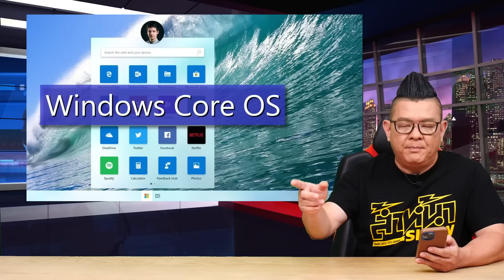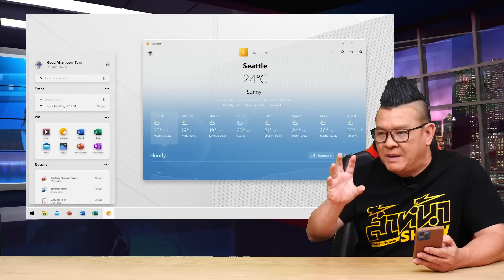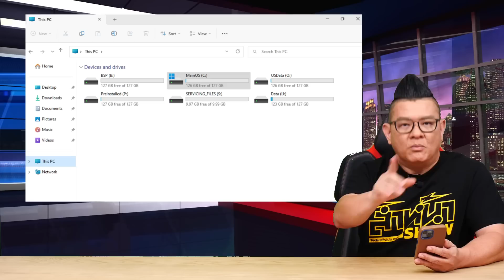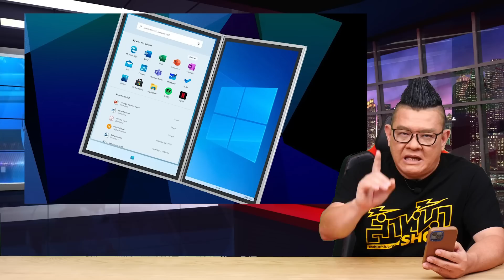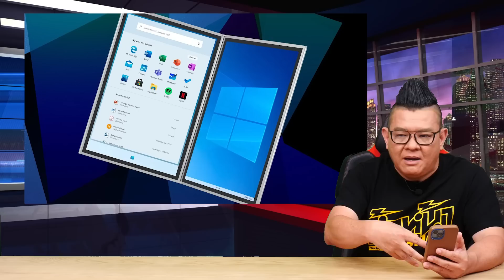โครงการ CorePC ของ Microsoft ปรับปรุงระบบ Windows ให้ทันสมัยและมีขนาดเล็กลง เพื่อแข่งกับระบบ OS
เว็บไซต์ Windows Central ออกมาบอกว่า Microsoft ได้มีโครงการ CorePC ปรับปรุงระบบ Windows ให้ทันสมัยและมีขนาดเล็กลง เพื่อแข่งกับระบบ OS ใหม่ๆในปัจจุบัน